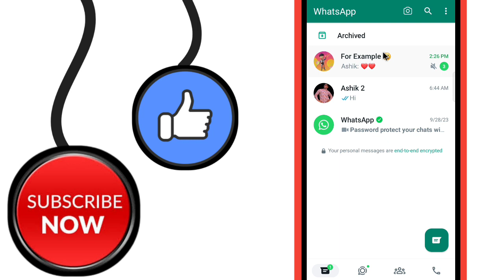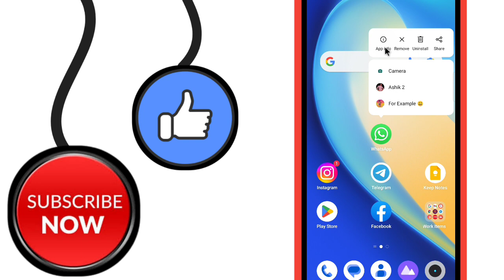Whatsapp Group Ke Notification Kaise Band Kare | How To Mute Whatsapp Group Notification